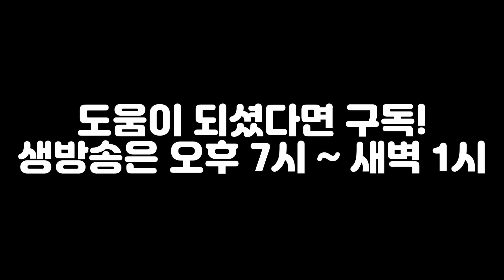친위대 기궁반자사(깨진 화살촉) 수익정산 by 거상 강철비